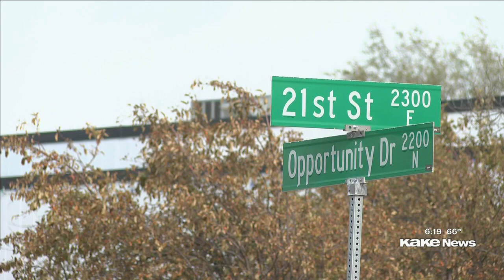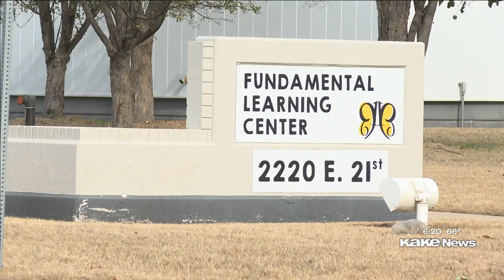Community members upset with location of Wichita's proposed temporary winter shelter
Several community members spoke at meeting held by Wichita African American Council of Elders over the proposed temporary winter shelter the city of Wichita wants to put in Northeast Wichita.

Story by Jackson Overstreet